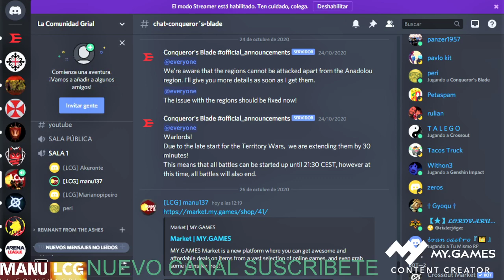REGALOS - CÓDIGOS - EVENTOS - ¿QUÉ ES LCG?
En este vídeo os presentamos que es LCG :)

LA COMUNIDAD GRIAL

Si tenéis alguna duda podéis dejarla escrita en los comentarios para resolverla en próximos vídeos :)